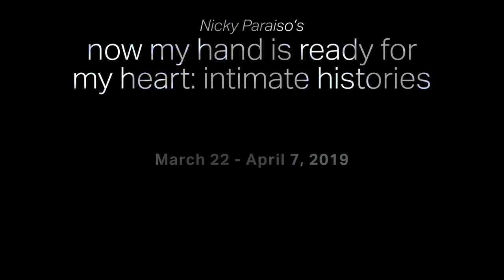now my hand is ready for my heart: intimate histories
now my hand is ready for my heart: intimate histories is the newest work from Nicky Paraiso, an award-winning 40-year veteran of the New York City performance community. In a deep exploration of an artist’s life, Paraiso investigates aging, identity, sexuality, class and race.